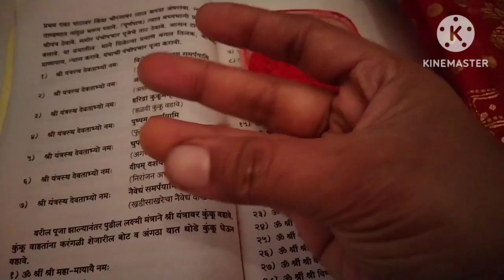आज अनंत चतुर्दशीला, महिलांनी ही सेवा चुकवू नका,अखंड लक्ष्मीप्राप्तीसाठी वर्षातला आजचा दिवस चुकवू नका